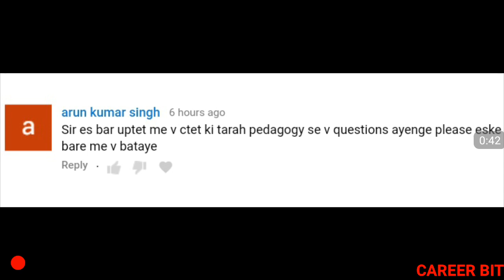UPTET 2019 NEW EXAM PATTERN | WILL PEDAGOGY LIKE CTET ASK IN UPTET | UPTET PATTERN CHANGED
Friends in this video i have informed about new exam pattern of uptet 2019 . Thanks